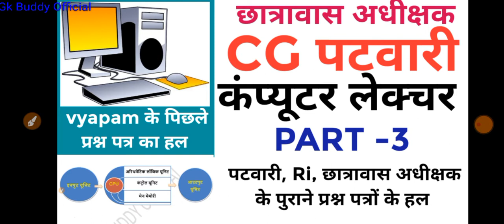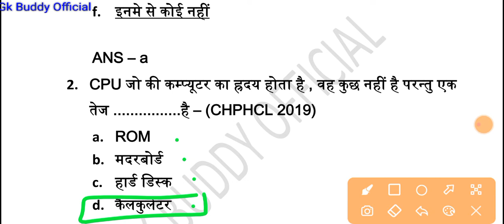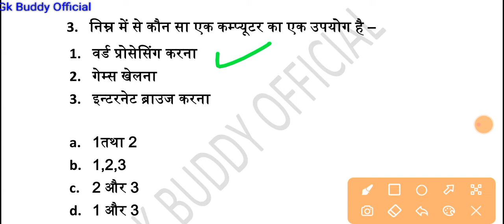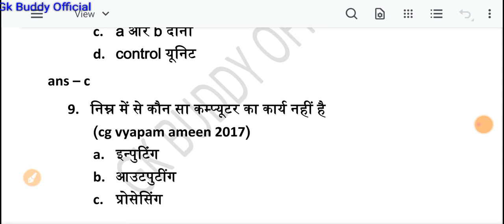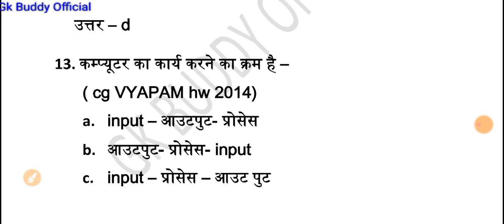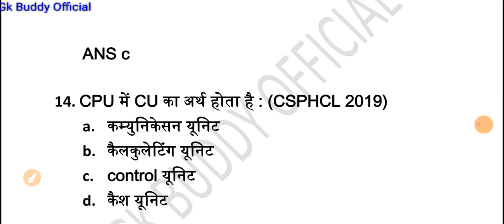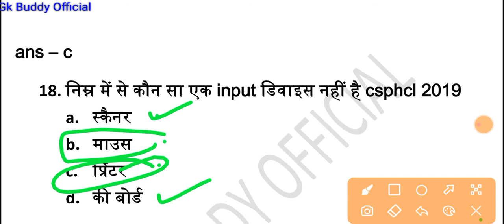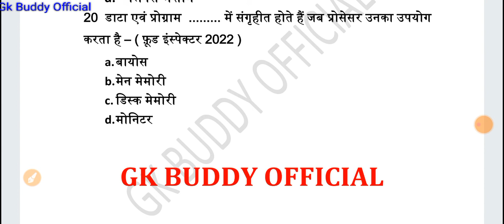cg patwari computer class lectures 3, cg patwari 2022 computer lecture, cg vyapam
cg patwari computer class lectures 3
cg patwari computer class 3
cg vyapam patwari computer lecture 3
patwari computer lecture 3
cg vyapam classes